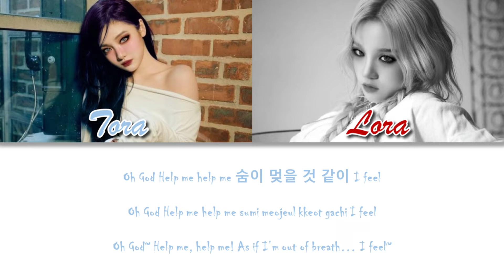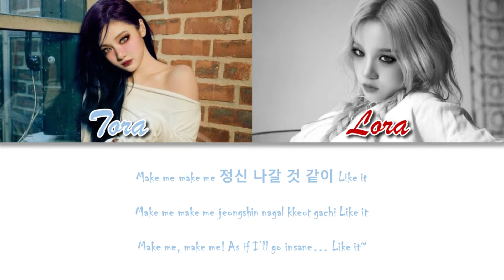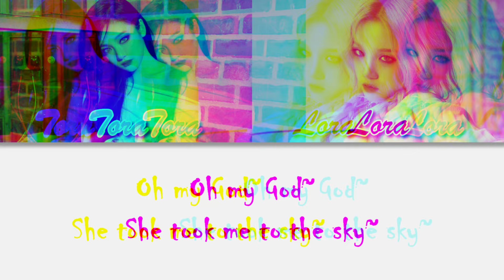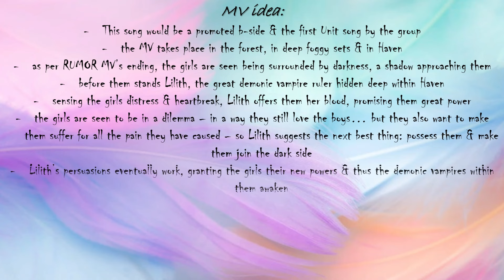How Would My Group "BᏋ4Ꮼ (Tora, Lora)" sing "Oh my God" by (G)I-dle [+ MV idea & outfits]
She took me to the sky~
First unit song from the group, this time featuring our lovely girls :D
An urban hip hop track with trap & pop influences, the song strongly showcases the girls vocals, rapping & performance skills, while also diving deeper into the groups lore & concept!
1st EP:
↪️ name: ¿Love you? (EP) January 1, 2024
↪️ tracklist: 1. RUMOR (title track) - the members reminisce about their lost love, having a hard time moving on; despite hearing all the nasty rumors about their lover (which forced the couples to break up) & hearing that they have now moved on... They hope there is still a chance to start over, hoping they truly aren't too late...
                         - lyricist: all members
                         - producer: Spike, Tora, Kazz, 2Beats, SpaRЯow
                         - arranger: Kazz, SouLink, 2Beats, SpaRЯow
                         - choreography: B.B TRIPPIN
                       2. Oh my God (b-side) - the girls talk about how resentment, greed & heartbreak can lead you to fall into dark, alluring temptations, willing to commit a sin; after breaking up with the boys & hearing all those nasty rumors, the girls were lost on what to do, until She came - Lilith; corrupting their minds, granting them power & the boys, how could they refuse?
                         - lyricist: Tora, Lora, Kazz
                         - producer: Spike, Tora, Lora, Kazz, SouLink
                         - choreography: B.B TRIPPIN
                       3. ?
                       4. ?
                       5. ?

🔎GROUP INFO🔍
↪️ name: BᏋ4Ꮼ
↪️ debut date: January 1, 2024
↪️ company: OurWay Entertainment

🔎MEMBERS🔍
↪️ Spike: Main Rapper, Main Dancer, Lead Vocalist
↪️ Tora: Main Vocalist, Main Dancer, Lead Rapper
↪️ Loki: Main Rapper, Lead Dancer, Vocalist
↪️ Lora: Main Vocalist, Lead Dancer, Rapper, maknae

*this is an imaginative group for fun :)*